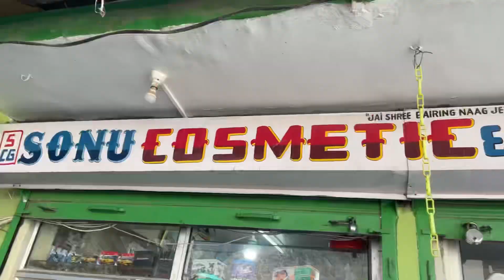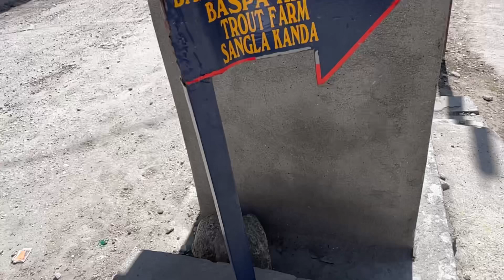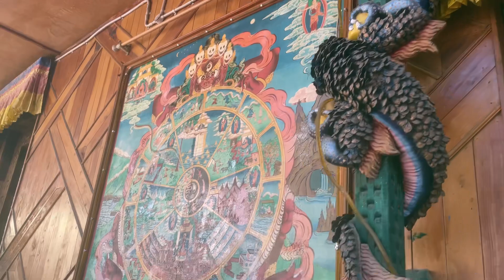Finally holi khel hi li❤️ sangla ki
I m a daily vlogger❤️
Inspired by daily vlogger